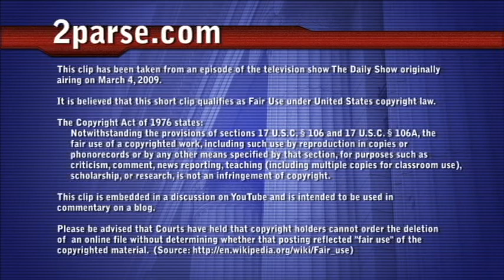Mocking Rick Santelli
. It represents a comment by the producers on contemporary political and economic issues, specifically as related to the mocking Rick Santelli's famous response to the mortgage bill.